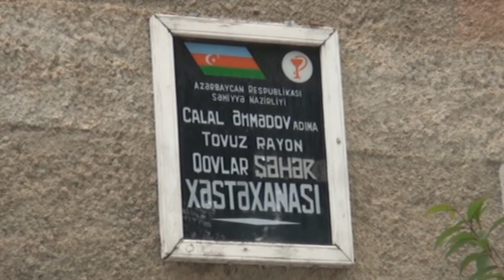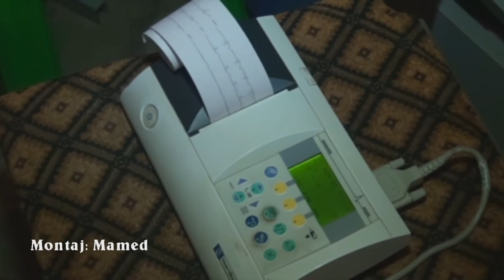Tovuzda Qovlar xestexanası berbda gununde